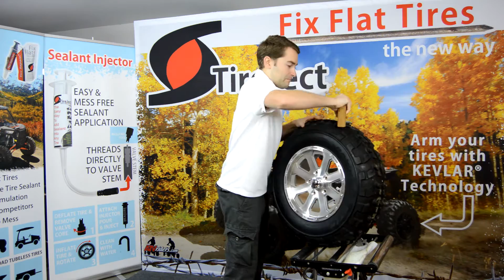TireJect Tire Sealant Puncture Demo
During the making of this video we literally punctured this brand new tire over 100 times...yeah it took alot of takes to get the footage right, but turned out to make a cool complication video to show how effective our product is.